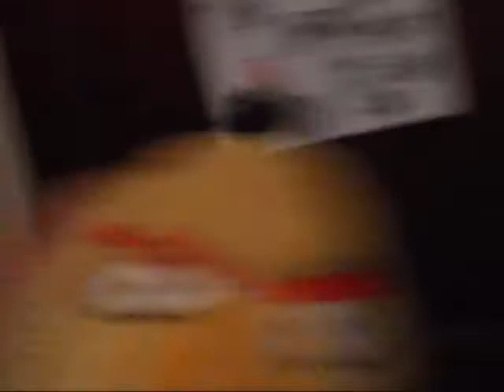(Season 2) Plush Toys: Episode 3 (No One {2/2})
After that horrible nightmare, chuck telport back to the room where telport to the PC. And Evil George injured Sonic, Goffy-Golf and Curious George except Mr. Risle. Will Chuck save them and defeat the evil? Find Out!